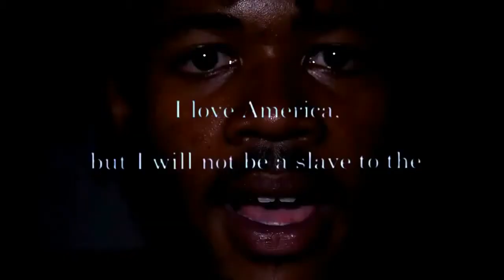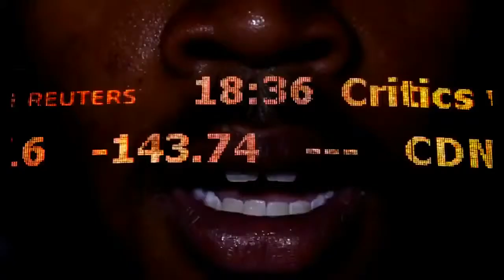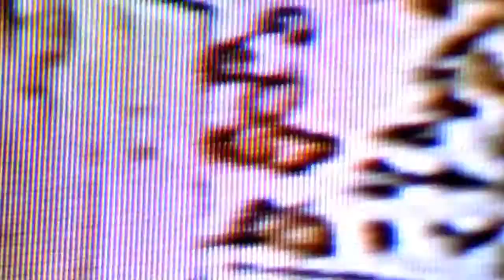Capital STEEZ - Free The Robots (Official Video)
Pro Era's Capital Steez drops the visual for free the robots off his highly dope & overlooked Ak47 project ( which is being rereleased with 6 bonus tracks on 10.10.12.

Third track off of AmeriKKKan Korruption download the tape here Purchase Summer Knights Ep now on itunes.

Capital STEEZ - Free the Robots with Lyrics on screen R.I.P Capital STEEZ !

How many pity subs did I lose through my last STEEZ reaction? Dunno- don't WANT pity subs :) Come enjoy with me! Please watch the original video here: